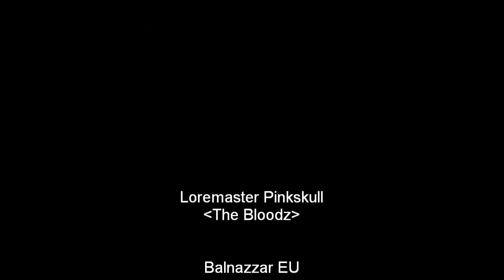WoW How to get behind the Ghostland portal